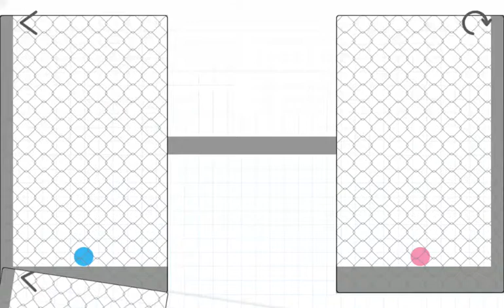Brain Dots. Stage 418...) Brain Dots！